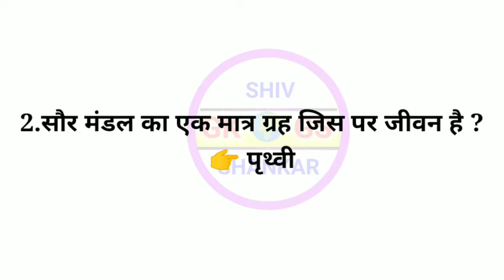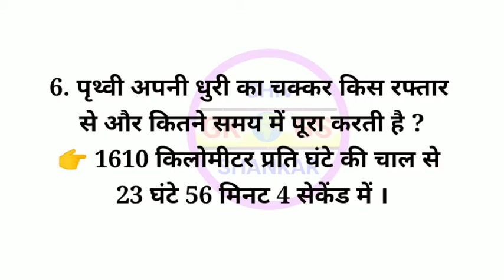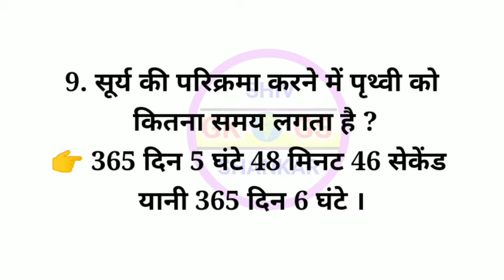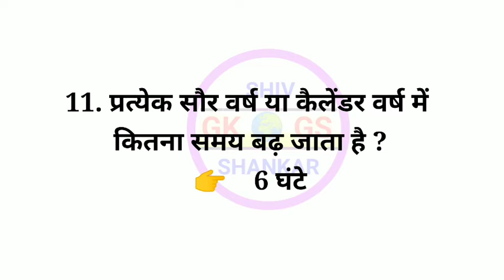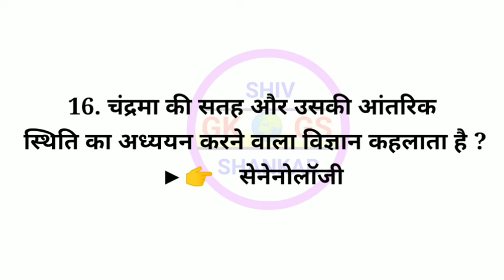GK- पृथ्वी संबंधित Important Objective Question 👍Paramedical exam 2021 के लिए